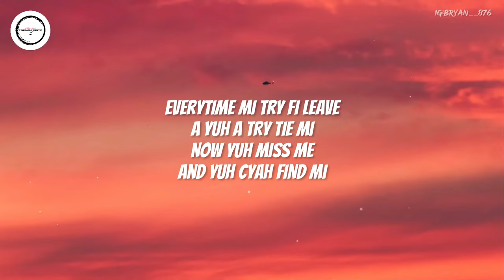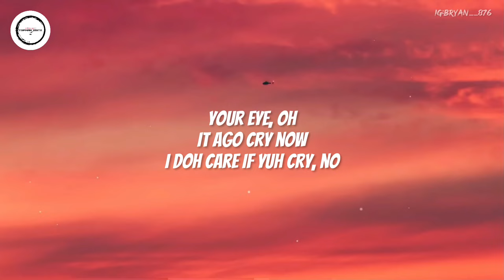HoodCelebrityy - Liar/Last Laugh | Last Last Remix | (Lyrics)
IF ANY PRODUCER OR LABEL HAVE AN ISSUE WITH THIS SONG OR PICTURE, PLEASE GET IN CONTACT WITH ME AND I WILL DELETE IT IMMEDIATELY